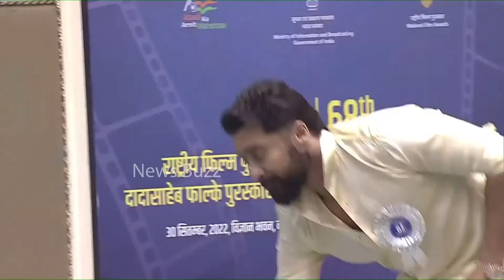Suriya And Jyothika Receives National Awards For Soorarai Pottru Movie | 68th National Film Awards